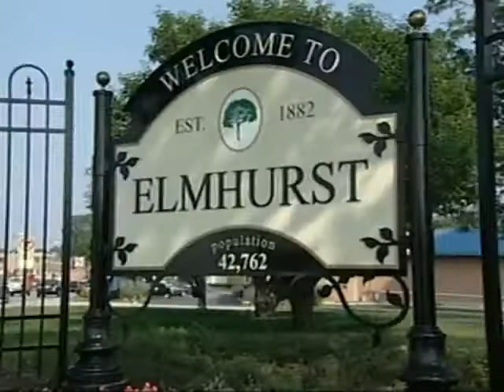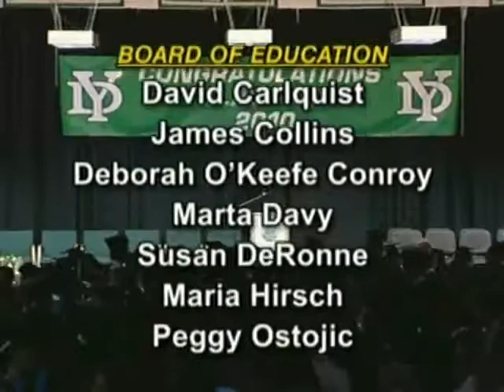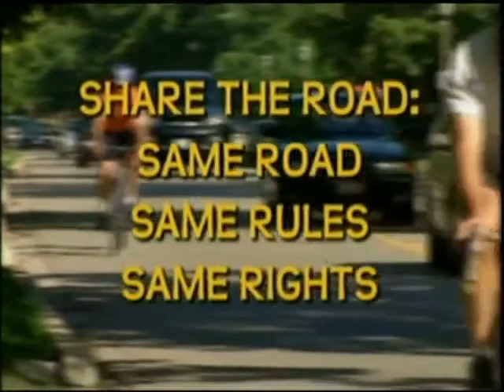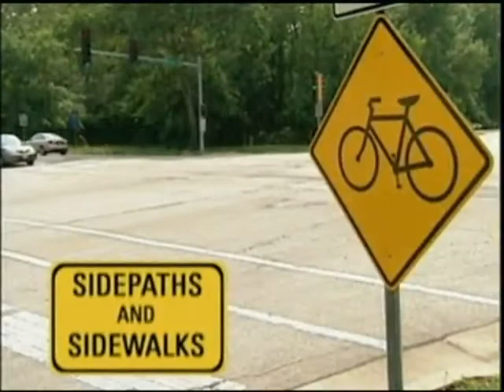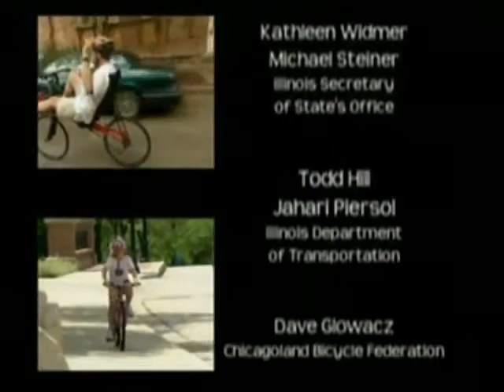EOKT 1097 York High School Graduation